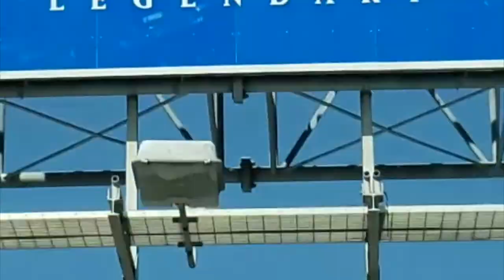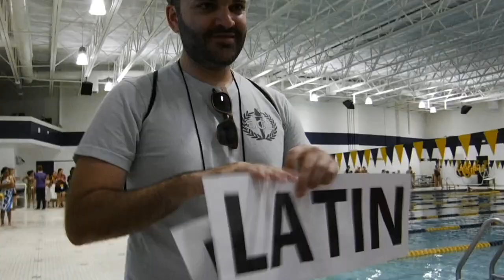SCL recruitment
From the That's Entertainment! talent show at the 2019 National Junior Classical League convention held at North Dakota State University.